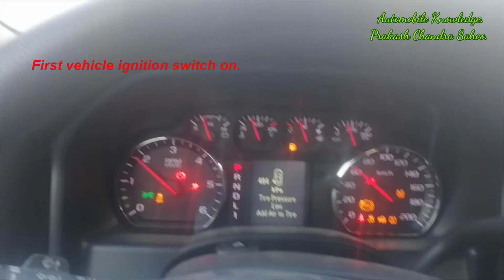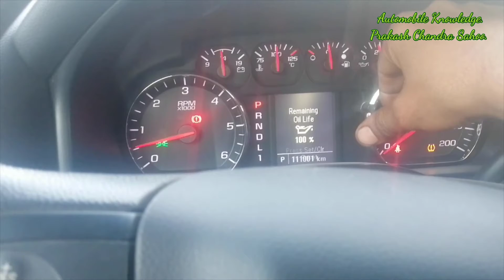GMC Sierra vehicle engine oil service light reset . Automobile Knowledge.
Automobile Knowledge. Prakash Chandra Sahoo, this video only for skill.